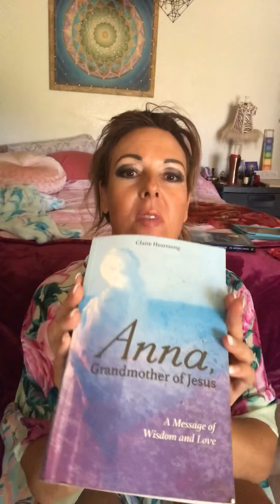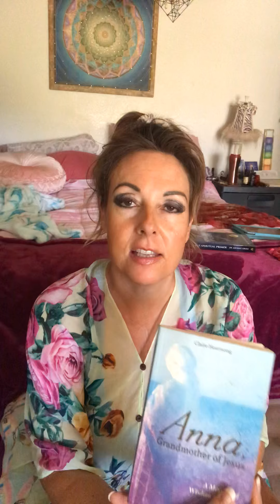Spiritual – Anna, grandmother of Jesus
Usig

💫Sheea Beth Shafer 💫
 Masters in Education, CTE, CWC
 Kihei, Maui, Hawaii

-Spiritual,  Love/ Relationship,
& Lifestyle Coach 🦋
Phone sessions

-Destiny & Love Atlantis
Prophetic Readings ♥️♠️